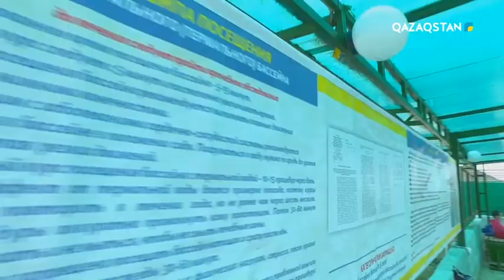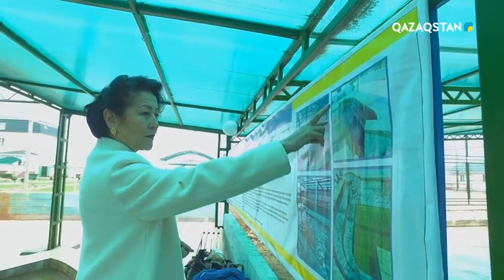Табыс сыры - "Сая" шипажайының басшысы, кәсіпкер Ұлболсын Ахметованың табыс сыры